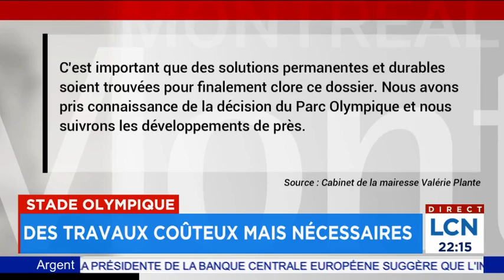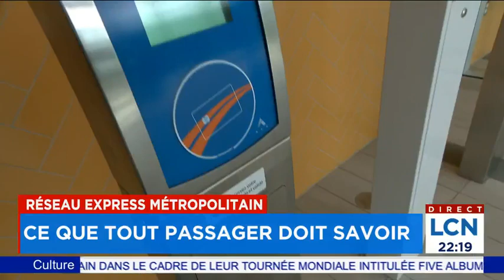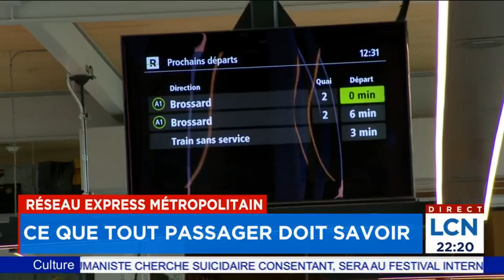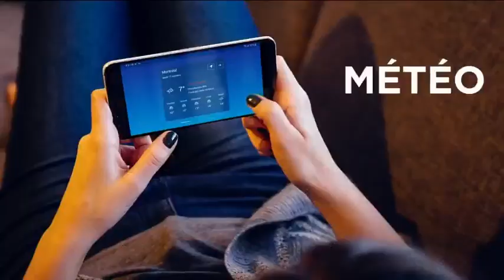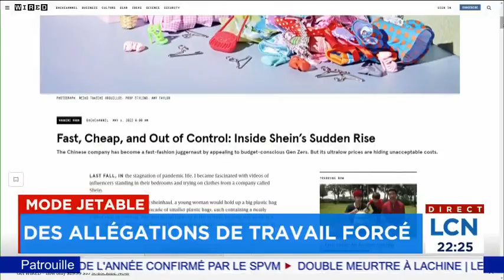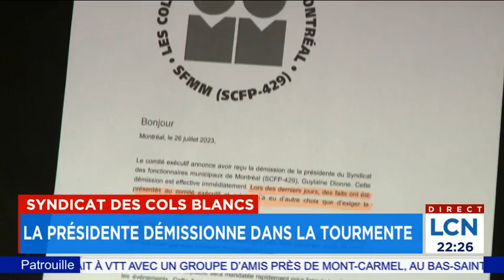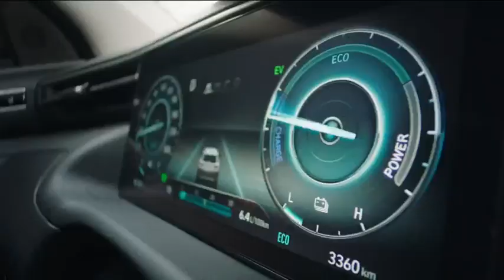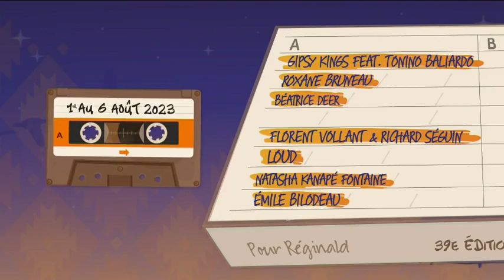Le TVA Nouvelles de 22h du 27 juillet 2023